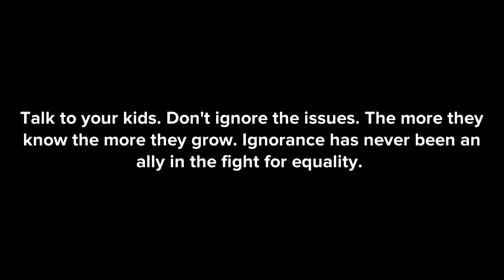S2E3 "The Talk"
NeaNicole and dad discuss injustice in the system.